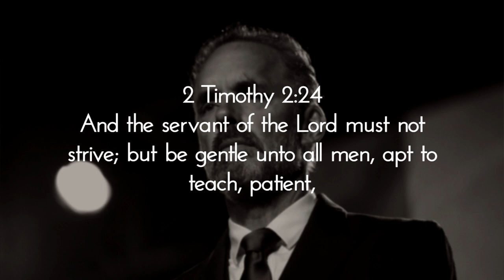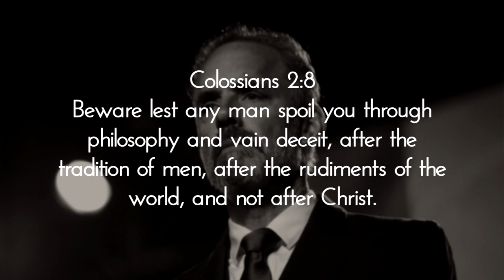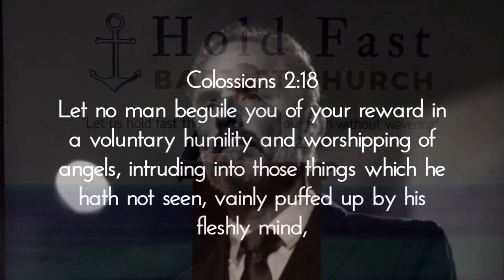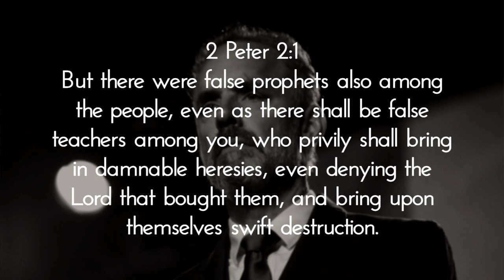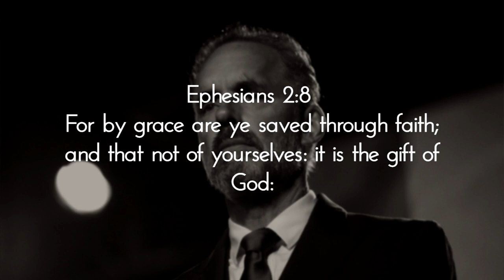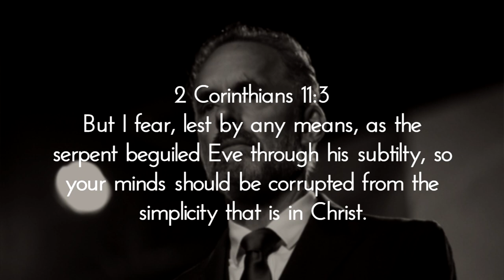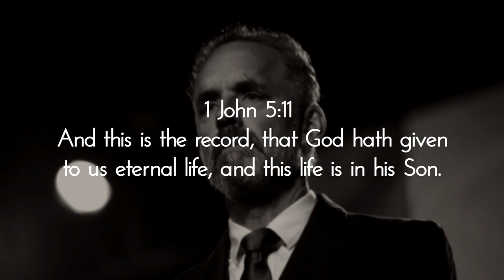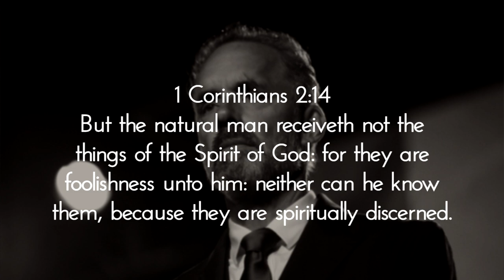Confounding the Wise: The Confusion of Jordan Peterson (Enhanced) | Pastor Jared Pozarnsky